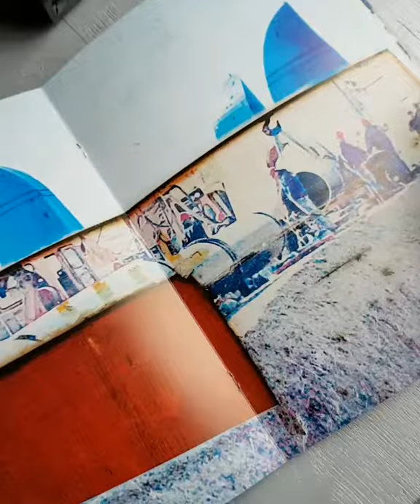We apoligize for the temporary inconvenience // Photo Book Club Pt2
We apoligize for the temporary inconvenience
Ilkin Huseynov
2017
ISBN n.n
Rally in the street
Between money laundering and financial crisis the capital of Azerbaïdjan, baku hides itself behind fancy banners .